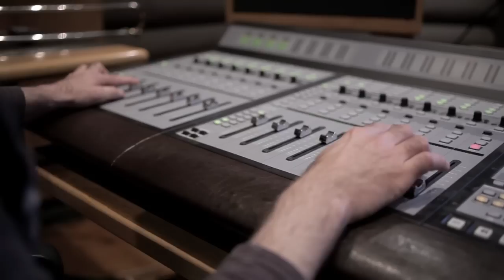Doremi Dance - Official MSC Cruises children song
Doremi Dance  - the children entertainment song on MSC Cruise ships, will be the official opening theme of all kids' activities on board of the cruise.
Doremi Dance is performed by the Italian choir PICCOLO CORO "MARIELE VENTRE" DELL'ANTONIANO DI BOLOGNA DIRETTO DA SABRINA SIMONI and the friendly participation of Matteo Mancini.